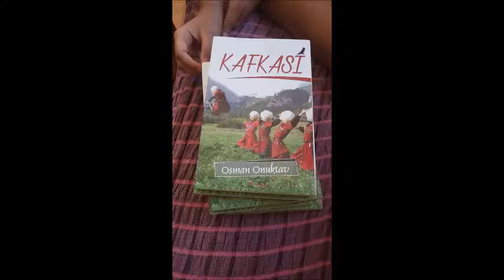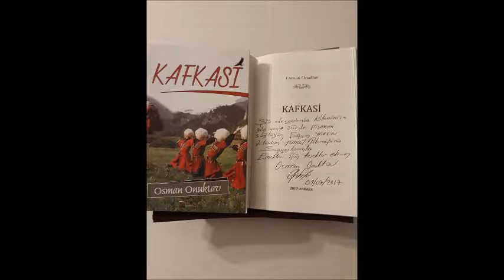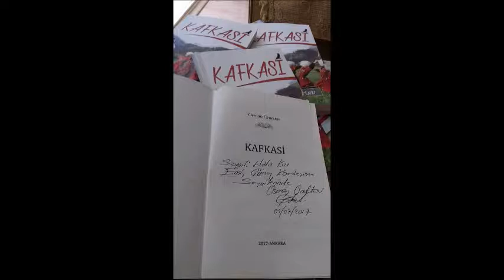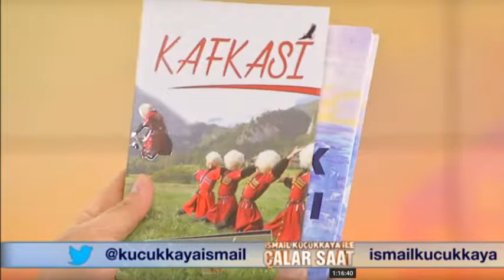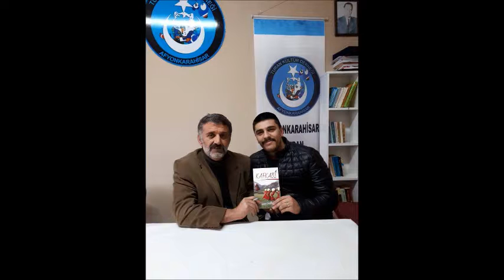HAYAT PAYLAŞTIKCA GÜZELDİR (Kafkasi)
Gönül kapılarını açan herkese teşekkürler.